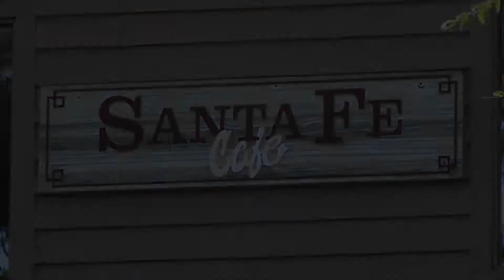Santa Fe Cafe: Hilton Head Island, SC - Desert Soup